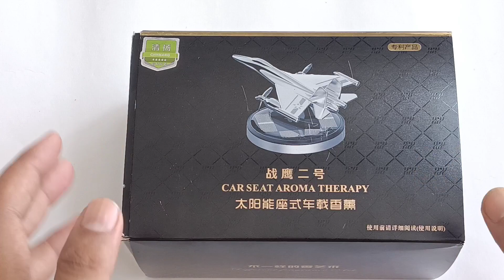Latest Car Solar Air Freshener Unboxing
Solar Airplane Car Perfume Unboxing: The Future of Freshness

In today's video, we are thrilled to unbox and review the groundbreaking Solar Airplane Car Perfume. Get ready to experience the future of freshness with this cutting-edge device!

Join us as we dive into the unboxing of this revolutionary car perfume that harnesses the power of solar energy. With its sleek design and advanced technology, this perfume promises to transform your driving experience.

In this trending YouTube video, we take you through every step of the unboxing process. From the elegant packaging to the first glimpse of the Solar Airplane Car Perfume, you'll be captivated by its sleek design and attention to detail.

We explore the features and functionalities of this innovative product, highlighting its solar-powered mechanism that ensures a continuous and refreshing scent for your car. No more relying on traditional fragrances or disposable air fresheners. This perfume offers a sustainable and eco-friendly solution to keep your car smelling delightful.

As we test out the Solar Airplane Car Perfume, we'll share our honest opinions and experiences. From the intensity of the scent to the longevity of its fragrance, we'll give you an in-depth review to help you make an informed decision.

We'll also provide details on where you can purchase this incredible product for yourself.
Don't miss out on this trending unboxing video! Experience the future of freshness with the Solar Airplane Car Perfume. Let's embark on this fragrant journey together!

air freshener for car solar perfume double ring rotating fragrance
car solar air freshener
solar ring car air freshener
airoplane solar car
solar airplane for car
solar airplane car perfume,
solar airplane for car dashboard
solar car perfume
solar helicopter perfume